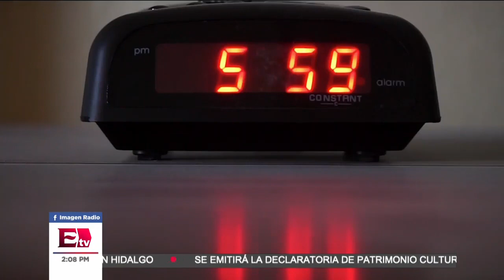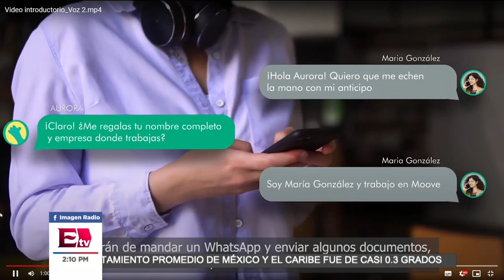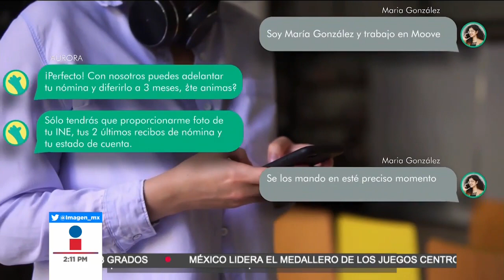Aurora, la fintech para administrar tus finanzas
Ofelia Vassallo, Directiva y Cofundadora de Aurora, una fintech que permite que los colaboradores soliciten anticipos de nómina vía WhatsApp, el cual recibirán en menos de 48 horas, habla en entrevista sobre los plazos con los que trabajan y todos los beneficios que se pueden obtener a través de su aplicación.